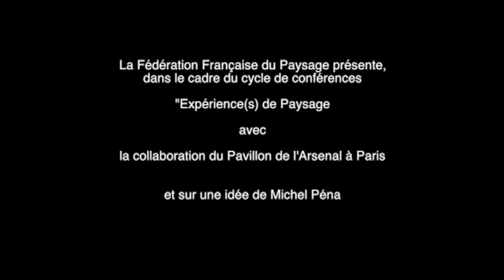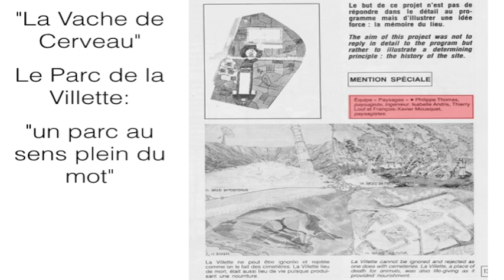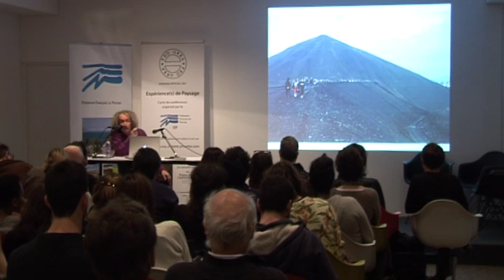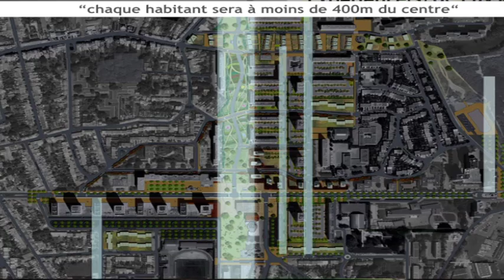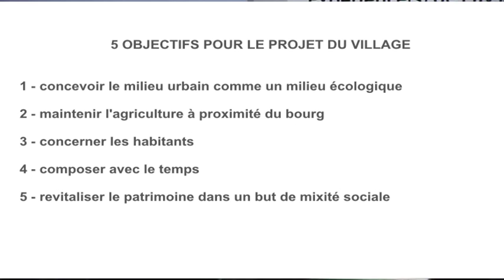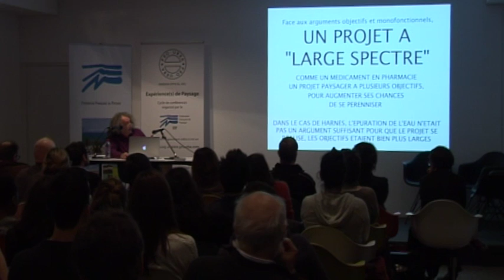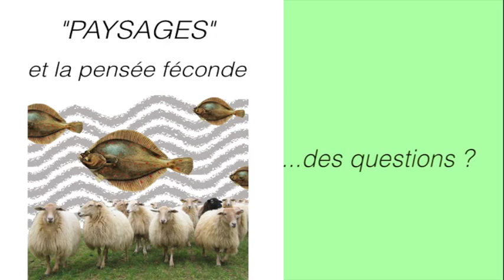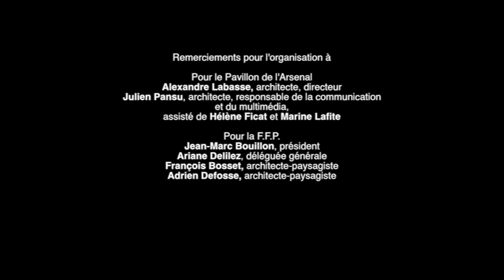François-Xavier MOUSQUET - Expérience de paysage 20 février 2016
"Expérience(s) de Paysage" François-Xavier Mousquet